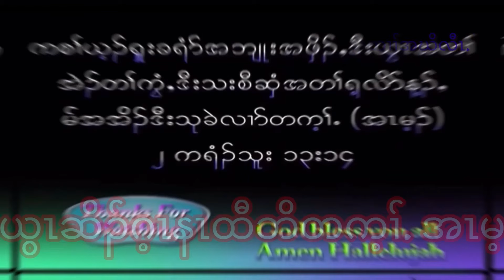Chin Baptist Church, Praise and Worship. 06/29/2024